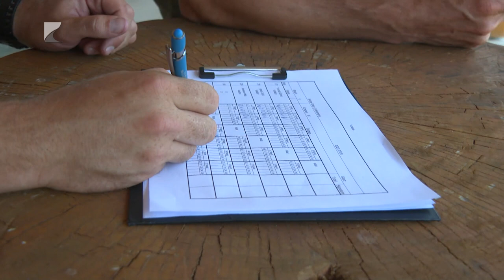Milotay Gábor Emlékverseny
Immár 31. alkalommal rendezte meg a Vármegyei Vadászkamara a Milotay Gábor Emlékversenyt. A Nyíregyháza-Felsősimán található Vuk lőtéren megrendezett 100 korongos lövészviadalon összesen negyvennyolcan vettek részt. Az eseményen kilenc kategóriában díjazták a legjobban teljesítő hivatásos vadászokat és a versenyengedéllyel rendelkező sportlövőket.